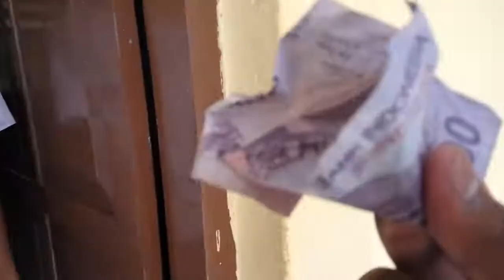Video Seru Bermain Menangkap Uang Bersama Santri